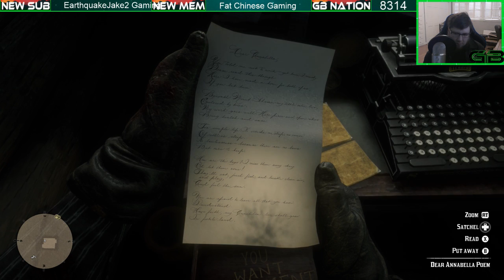Red Dead Redemption 2 - Side Stuff (#3)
Live Streamed Red Dead Redemption 2 via Xbox One; more side questing as well as adventuring with viewers, subscribers, members, fans, and friends.

Members
trippyMark85, Zoa Tanaka, Aaron Thomas, MyDune, Azralynn, Huttch1975, Oliver K1ng, ACG, ChrisBrad79, UG Outlaw, and Fat Chinese Gaming